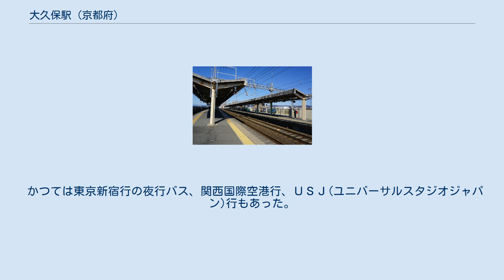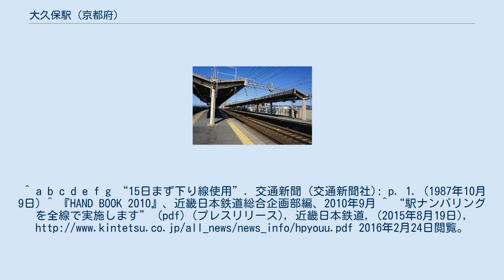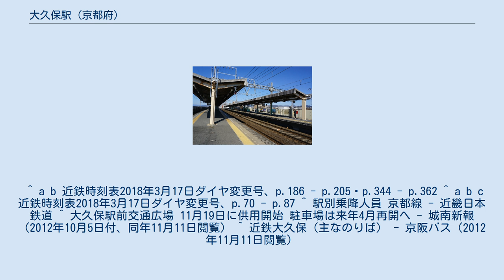大久保駅 (京都府)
改札口 駅舎東側から ホーム 大久保駅（おおくぼえき）は、京都府宇治市広野町西裏にある、近畿日本鉄道（近鉄）京都線の駅。
駅長が置かれ、向島駅 - 富野荘駅間7駅を管理している。
 開業時は地上駅であったが、駅北側で交差する府道15号と平面交差の為、周辺で交通渋滞が頻発していたため1984年から1987年にかけて当駅前後の区間が立体交差化された。
それに伴い駅は約130メートル京都方に移設され、高架駅に切り替えられている。
 島式2面4線のホームを持つ、待避設備を備えた高架駅である。
ホーム有効長140m（6両分）。
東側に路線バス・タクシー乗場、自家用車駐車場を有す駅前広場を有し、西側は広い道路に面している。
 地上時代の駅は府道15号線の南側に位置し、ホームの両端を踏切に挟まれており、5両編成までしか停車できなかった。
高架化によってこの制約はなくなり、6両編成が停車できるようになった。
 かつての久世郡の中心付近、現在の宇治市の南西部に位置している。
当駅とは徒歩圏内にあるJR新田駅の前後ではそれぞれの路線がX（エックス字）状に接近（両駅付近で約300ｍ）しているほか、駅前から各方面へのバス路線が設定、市営駐車場、複数の衆議院議員の地元事務所も設置されていて、南山城地域(人口約55万人)の広域交通結節点となっている。
2012年11月19日に大久保駅前交通広場が供用を開始した。
なお、駅が属する宇治市のほか、城陽市や久御山町に属する地域にも徒歩圏を含む。
 駅の西側に陸上自衛隊の駐屯地が広がっており、駅ホームからも見渡すことができる。
また、さらに西側にはかって日産車体の工場があったが、閉鎖後も関連の企業や学校が引き続き立地している。
東側は奈良街道（大和街道）に沿って市街化しており、大型複合施設、相応の規模を擁する複数のスーパーマーケットのほか、金融機関（銀行・生命保険の支店等）や複数のレンタカー店舗など、商業施設も立地している。
 当駅から各方面に向かう路線バスが、京都京阪バスにより運行されている。
 以前は駅東西側の路上にバス停が設置されていたが、2012年11月19日に大久保駅前交通広場が供用を開始し、バス停は同広場に移転した。
また、これに伴う再編により、交通広場至近にある大久保駅口・大久保の両バス停は廃止された。
 かつては東京新宿行の夜行バス、関西国際空港行、ＵＳＪ(ユニバーサルスタジオジャパン)行もあった。
 　当駅から近鉄京都駅、近鉄奈良駅へはそれぞれ１３.４ｋｍ、２５.４ｋｍ（大和西大寺駅へは２１．０ｋｍ）である。
 近鉄京都線とＪＲ奈良線が実質的な起点終点である両京都駅～両奈良駅間でその間で経路が異なっており、京都方、奈良方双方で最大３～４ｋｍ程度離れていて、 当駅付近で最も接近し(約300m)、両線に駅がある京都市域、奈良市域以外の随一の地点である。
 　従ってこの駅とＪＲ新田駅にかけての場所に中央リニア新幹線の京都府駅を設置し西口を当駅、東口をＪＲ新田駅と接続すれば双方の鉄道で双方の都市並びに両沿線へのターミナル駅となるので、両線、両市、両駅を含む京都府、奈良県の他場所に設置するより費用対効果が大きく期待出来る。
^ a b c d e f g “15日まず下り線使用”. 交通新聞 (交通新聞社): p. 1. (1987年10月9日) ^ 『HAND BOOK 2010』、近畿日本鉄道総合企画部編、2010年9月 ^ “駅ナンバリングを全線で実施します” (pdf) (プレスリリース), 近畿日本鉄道, (2015年8月19日), 2016年2月24日閲覧。
 ^ a b 近畿日本鉄道株式会社『近畿日本鉄道 100年のあゆみ』近畿日本鉄道、2010年12月、437頁。
 ^ a b 曽根悟（監修）『週刊 歴史でめぐる鉄道全路線 大手私鉄』3号 近畿日本鉄道 2、朝日新聞出版〈週刊朝日百科〉、2010年8月29日、12-13頁。
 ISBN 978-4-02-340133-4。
 ^ 近畿日本鉄道株式会社『近畿日本鉄道 100年のあゆみ』近畿日本鉄道、2010年12月、874頁。
全国書...